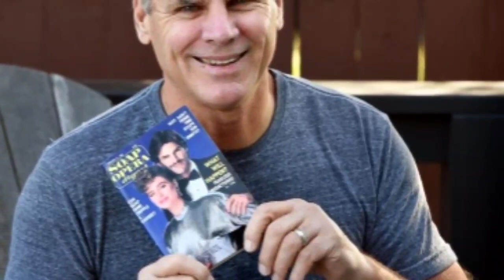Friday, March 31 – Phyllis’ Ambulance Accident – Chance Finds Mask Evidence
"2024 New Year Motivational Speech: Ignite Your Resilience and Embrace Success"
You can find here the latest and trending news. Is a channel where you will find all about trending celebrity News. We try our best to give our audience the most truthful News.

the bold and the beautiful
the bold and the beautiful spoilers
cbs the bold and the beautiful